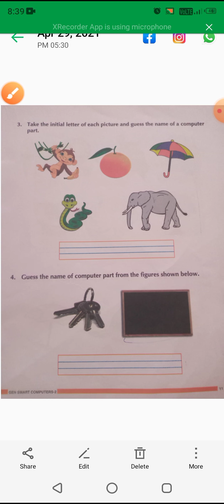class-2 sub-computer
lessson-1 Introduction to computer